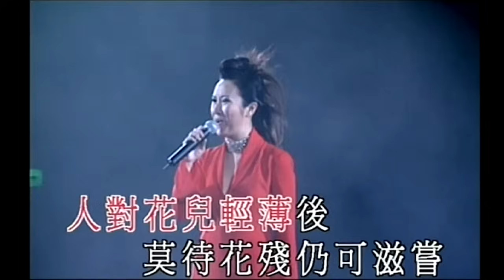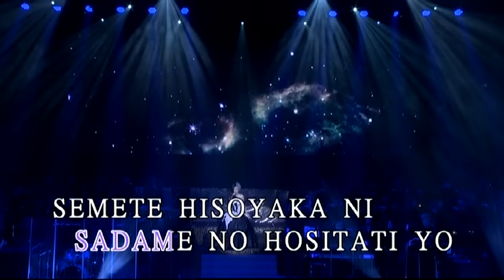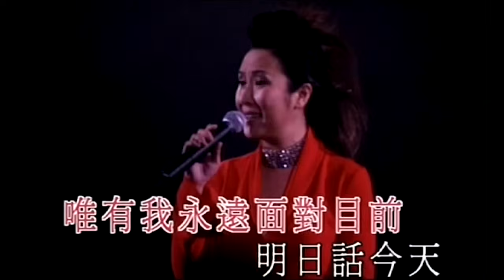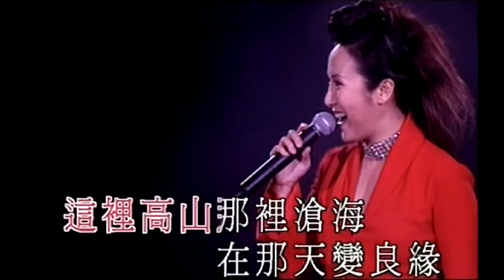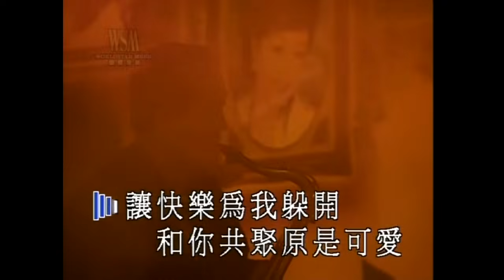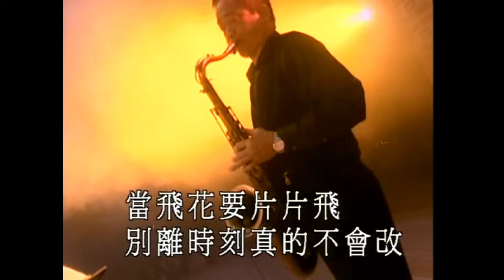呂珊丨最愛金曲真經典 (環星娛樂 - 匯聚金曲丨打造經典)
童星出身的呂珊，由當年的一部電影【梅蘭菊竹】開拓了她星光熠熠的演藝生涯。
呂珊童年已開始遊歷樂壇，由茘園、酒廊、大小舞台，甚至踏進紅館，她憑着剛中帶柔，具磁性的獨特聲音，歌路甚廣，無論粵曲、小調與及各類流行歌曲，都能深入人心，聲音遍佈有華人的世界各地，得到不少歌迷的支持擁戴。
舞台上金碧輝煌的呂珊，除了演出過大大小小的演唱會之外，亦有進軍過主流市場，灌錄個人專輯，為人所熟悉的有3650夜、只記今宵笑、星光背後⋯

呂珊最愛金曲真經典 (環星娛樂 - 匯聚金曲。打造經典)
00:00:04　星光背後
00:04:26　3650 夜
00:08:42　只記今朝笑
00:11:53　平湖秋月
00:16:00　風流夢
00:18:59　恨綿綿
00:25:45　漁舟唱晚
00:31:38　百花亭之戀
00:34:54　荷花香
00:39:30　每當變幻時
00:41:26　相思河畔
00:44:24　今宵多珍重
00:47:45　昴すばる / 星
00:52:19　恋人よ / 忘不了你
00:56:25　隨想曲
00:59:53　情比雨絲
01:02:26　明日話今天
01:06:22　赤的疑惑
01:09:44　情莫變
01:12:25　感受愛
01:17:30　爭取真我
01:20:44　閃耀

@環星娛樂/環星音樂wsmmusichk

密切留意：
『星級靚聲演唱廳』
逢星期一晚上9時30分現場直播
請各位觀眾準時收看！